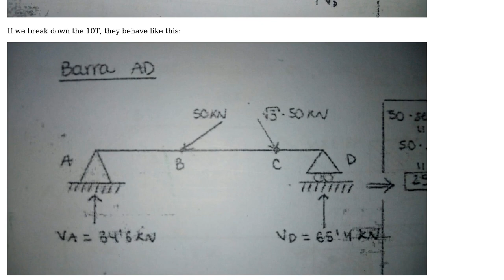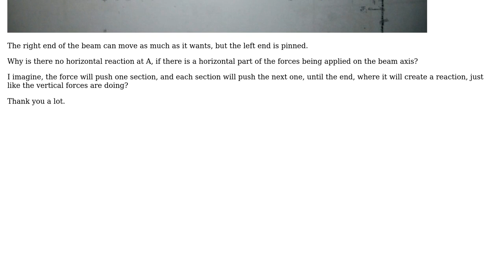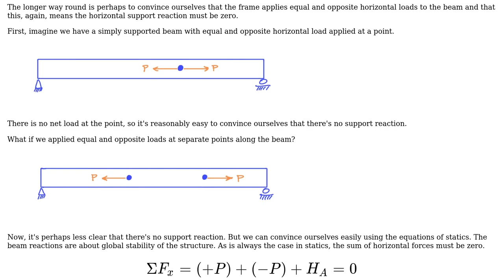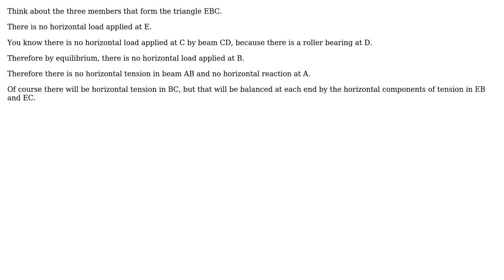Engineering: Pin support, why is there no horizontal reaction force? (3 Solutions!!)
Engineering: Pin support, why is there no horizontal reaction force?

With thanks & praise to God, and with thanks to the many people who have made this project possible! | Content (except music & images) licensed under CC BY-SA | Music | Images & others | With thanks to user zipzit user UniversidadDeSevillaEsBasura user CableStay user alephzero and the Stack Exchange Network Trademarks are property of their respective owners. You are responsible for your own actions.